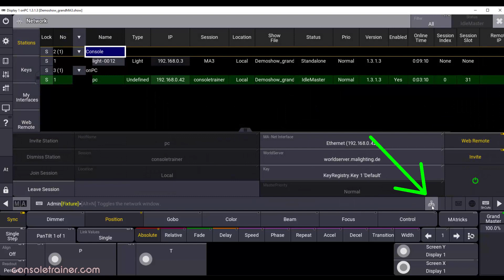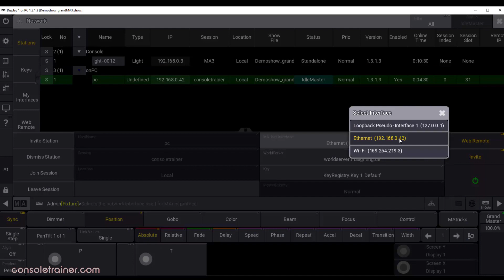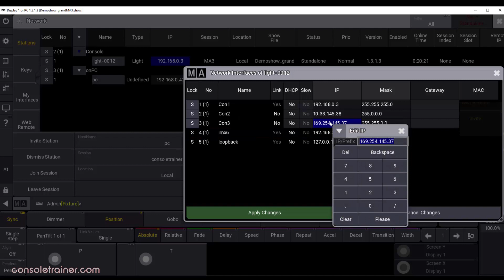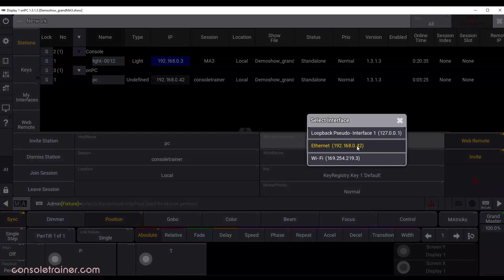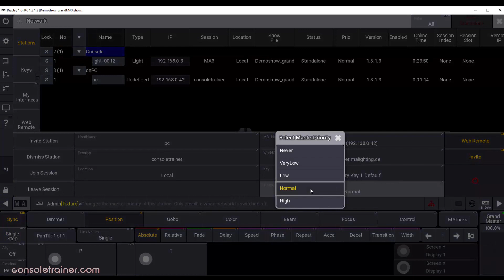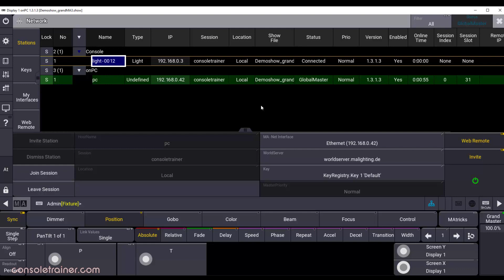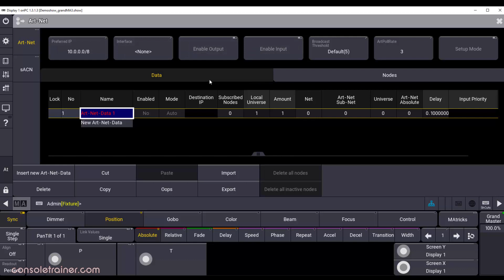7: Networking | grandMA3 for grandMA2 Programmers | consoletrainer tutorial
MA Sessions are still the backbone of our console and processing networks.  We'll look at the Network window, DMX Protocols, and Output Configuration (including sACN and Artnet).

We're covering:
🍕 Configuring, Creating and Joining Sessions
🍕 New Titles for Master Consoles
🍕 Interfaces - not just an IP address
🍕 Something new: Session Slots
🍕 Change your console's physical DMX ports to new universes
🍕 sACN and Artnet Configuration

0:00 Welcome
0:19 The 3 Networking Menus that we'll be covering
0:32 Network Menu
1:08 New Titles for Masters in the Session
1:39 Session Options
1:49 Interfaces
2:29 Changing IP addresses / DHCP options
3:15 World Server and Session Keys
3:55 Master Priorities and Slots
4:27 Sessions: Creating / Joining  - Checking the status - Inviting/Dismissing Stations
5:11 Output Configuration Window
5:42 DMX Protocols Window - sACN and Artnet